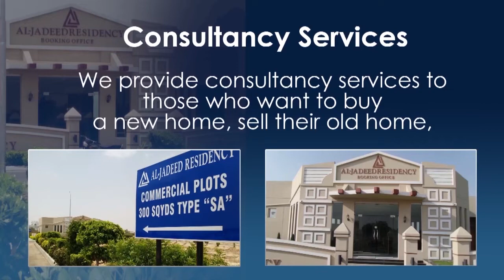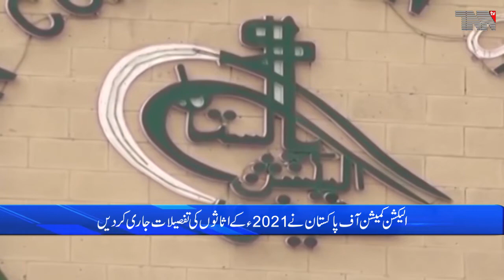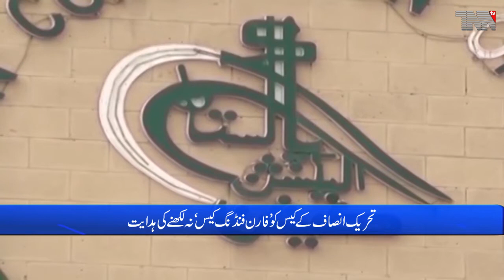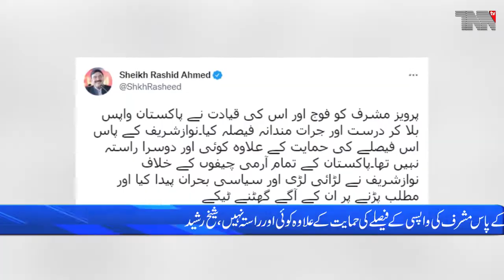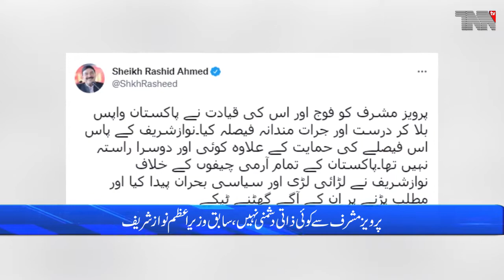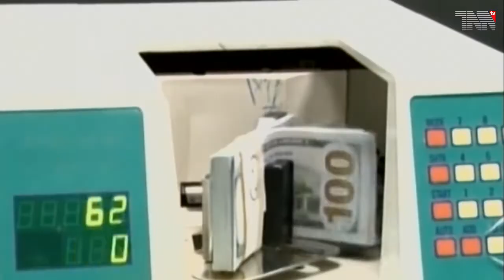Pakistan Top Stories June 15. 2022